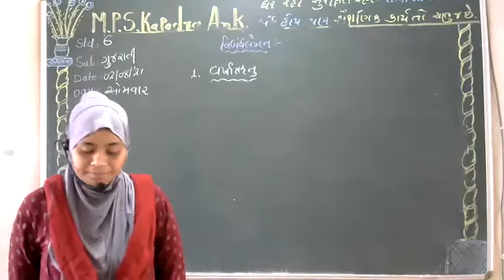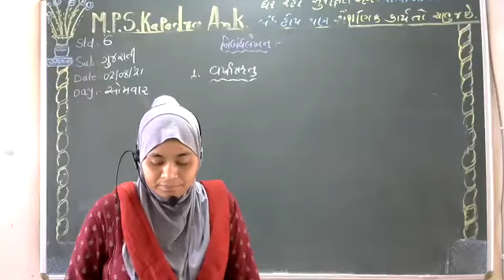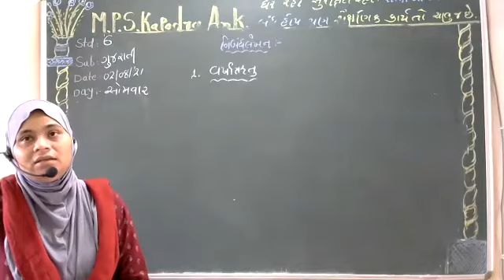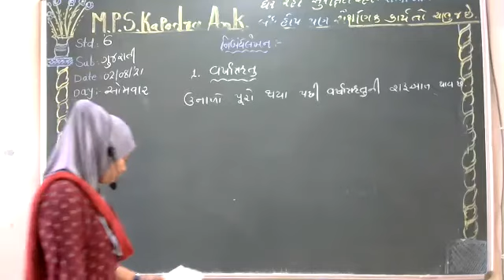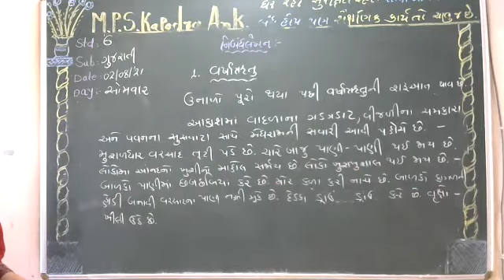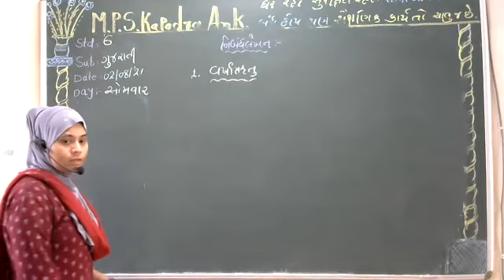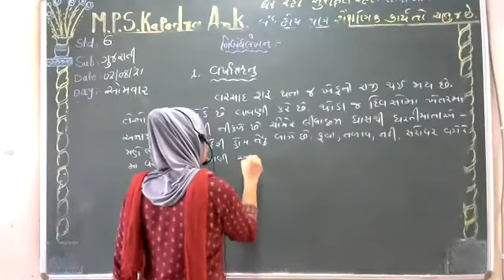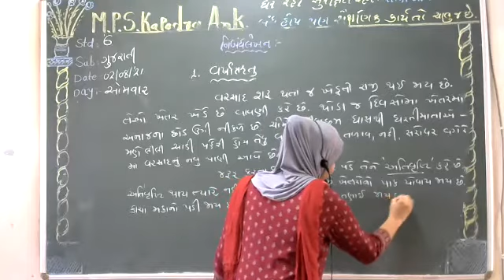ધોરણ-૬ | ગુજરાતી | નિબંધ લેખન | વર્ષાઋતુ